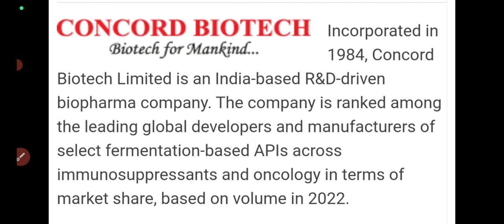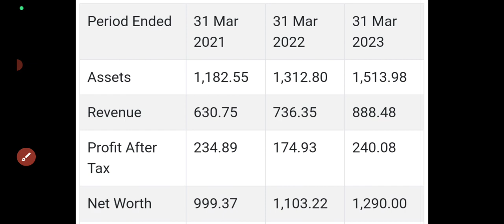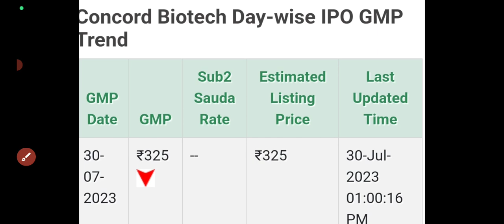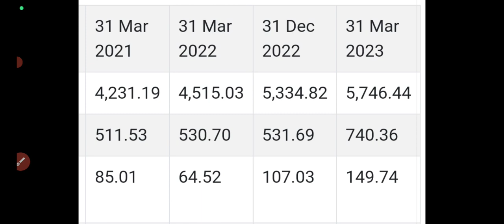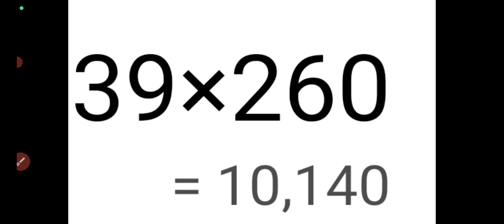Sbfc finance ipo gmp today🔥Concord biotech ipo gmp🤑sbfc ipo gmp🔴concord ipo gmp🔥Apply?Details of IPO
sbfc finance ipo review
sbfc finance ipo gmp today
sbfc ipo gmp today
sbfc ipo details
concord biotech ipo gmp today
concord biotech ipo details
concord biotech ipo gmp
concord ipo gmp update
concord biotech ipo review
concord biotech ipo apply or avoid?
sbfc ipo review
Upcoming IPO august 2023
sbfc ipo big news
sbfc finance ipo gmp
sbfc finance ipo latest news